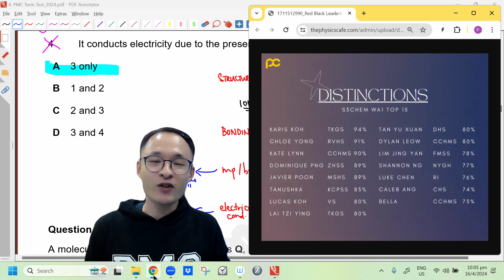Best of luck to you all!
Hey, PMC chemistry champs!

As we get ready for Weighted Assessment 2, just a quick reminder to stay focused, stay positive, and give it your best shot. Remember, every challenge is a chance to learn and shine. 🌟
We're shooting for the stars for WA2, and we want you to join us on this journey to success! Let's team up and crush WA2 together! 💪🚀
So, let's tap into our inner chemists, approach WA2 with confidence, and show what we're capable of! Ganbatte - You've got this!